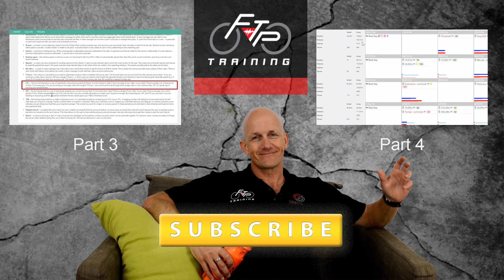Cycling Injury - Part 5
Welcome to Friday Tips With Fenz (FTWF) - Every Friday, Fenz answers some of the most common questions we get asked, along with some very cool tips and tricks to help you improve your cycling endeavours.

00:00 Intro
00:35 Gradual build-up in training
03:58 Results
05:07 Conclusion
06:13 Outro